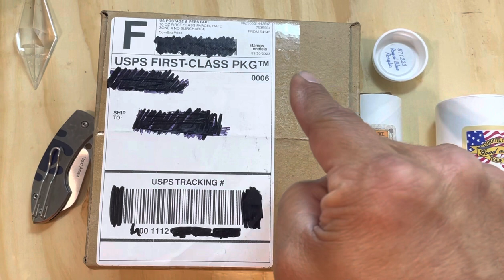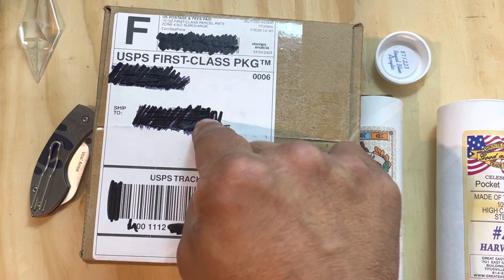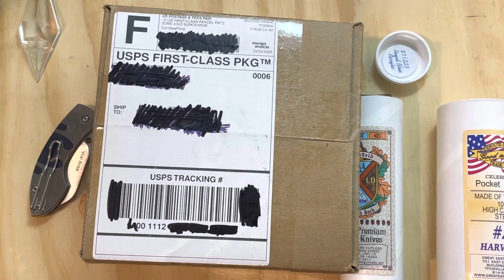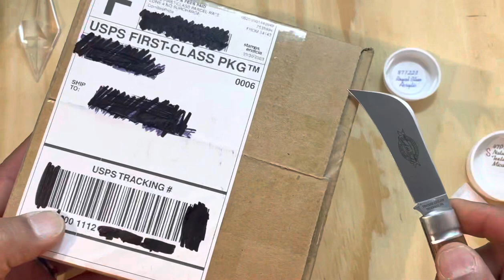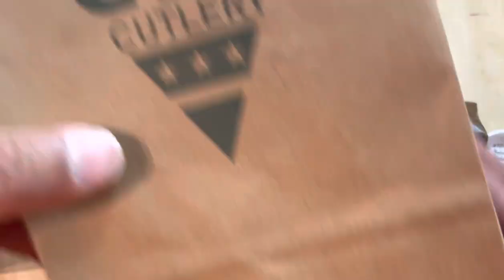Unboxing the Great Eastern Cutlery Tidioute - #87 English Jack - Hummingbird Acrylic and trip to GEC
Here I’m unboxing the Tidioute - #87 English Jack - Hummingbird Acrylic, showing off a Blue Acrylic and a 47 in Textured Micarta. I talk about my trip to GEC and talk about how there are made by hand In Titusville, PA. I’m I love with these works for art!